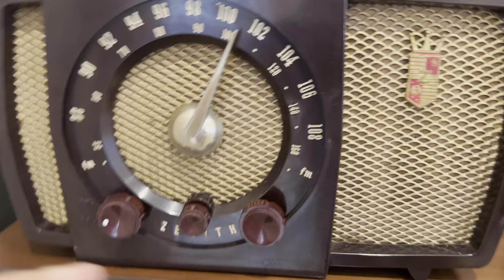Just the Two of Us - Grover Washington Jr. - 1951 Zenith L723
Just the Two of Us (1981) Grover Washington Jr. - played on a 1951 Zenith L723
I don’t have a good back story.
I had never seen any of these radios before. They are not a reminder of a gentler, simpler time. I just think they are beautiful. The colors and the designs. I collect them and display them proudly.
It might be a stretch to say I am a collector.
These are just some radios that have entered my life and brought me immense joy.
I am however, moved that each, some more than 70 years old, have their own story.
I hope you enjoy them as much as I do.